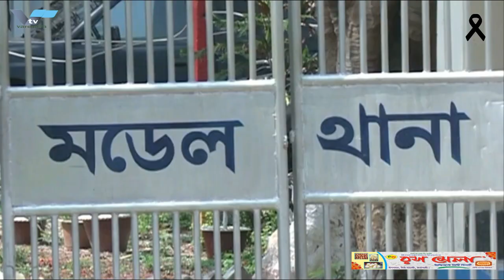এবার আলুর বাজারে অভিযান করল ভোক্তা অধিকার | আলুর দাম কৃদ্ধি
এবার আলুর বাজারে অভিযান করল ভোক্তা অধিকার
মূল্য তালিকা ও ক্রয় রশিদ না থাকায় রাজশাহীতে আলুর দোকানে অভিযান পরিচালনা করেছে ভোক্তা-অধিকার সংরক্ষণ অধিদপ্তর। আজ মঙ্গলবার বেলা সাড়ে ১২ টায় অভিযান পরিচালনা করে রাজশাহী জেলা জাতীয় ভোক্তা-অধিকার সংরক্ষণ অধিদপ্তর কার্যালয়ের সহকারী পরিচালক মাসুম আলী।
ঘন্টা ব্যাপী অভিযান পরিচালনায় মোট তিনটি দোকানে ৮ হাজার টাকা জরিমানা করা হয়। এছাড়াও অন্যান্য ব্যবসায়ীদেরকে সতর্কতামূলক দিকনির্দেশনা প্রদান করা হয়। মাসুম আলী জানান,খুচরা বাজার ও আলুর কোল্ডস্টোরে অভিযান পরিচালনা করা হচ্ছে।বাজার গুলোতে সঠিক মূল্যে আলু বিক্রি হচ্ছে কিনা তা যাচাই করা হচ্ছে।সাহেব বাজারে দুটি দোকানে মুল্য তালিকা না থাকায় ৬ হাজার টাকা ও একটি দোকানে ক্রয়-রশিদ না থাকায় দুই হাজার টাকা জরিমানা করা হয়েছে।বাজারে অসাধু ব্যবসায়ী যেন অতিমূল্যে আলু বিক্রি না করে তাদের বিরুদ্ধে তদারকিমূলক এ অভিযান অব্যাহত থাকবে বলে জানিয়েছেন জাতীয় ভোক্তা-অধিকার সংরক্ষণ অধিদপ্তর।